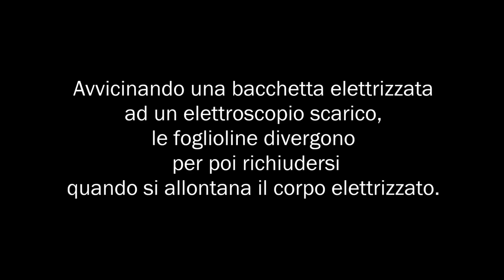ES03 - Elettroscopio a foglie